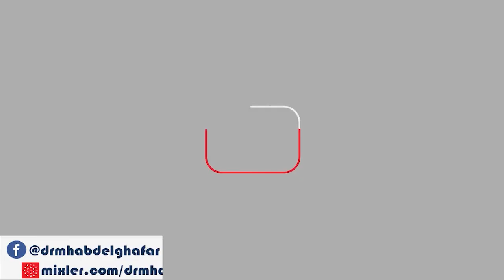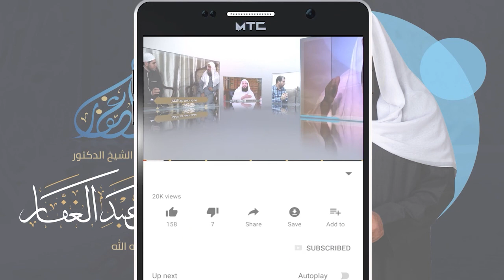سنن النسائي 18 10 2021